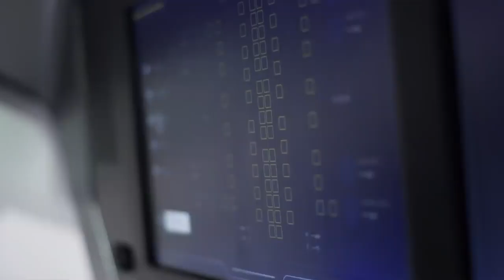:: Who is Bob Behnken | "NASA" Astronaut ::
NASA astronaut Bob Behnken is a native of Missouri and a veteran of two space shuttle flights.  Behnken flew STS-123 in March 2008 and STS-130 in February 2010, logging more than 708 hours in space, and more than 37 hours during six spacewalks. Behnken is currently serving as Joint Operations Commander on the first crewed flight of the SpaceX Crew Dragon, the Demo-2 mission, which launched May 27, 2020. The SpaceX Crew Dragon, along with the Boeing CST-100 Starliner, will provide roundtrip crew transportation services to the International Space Station and return the ability to launch humans into space from United States soil as part of NASA’s Commercial Crew Program. After docking with the International Space Station on the second day of the mission, he also joined Expedition 63 as a flight engineer.